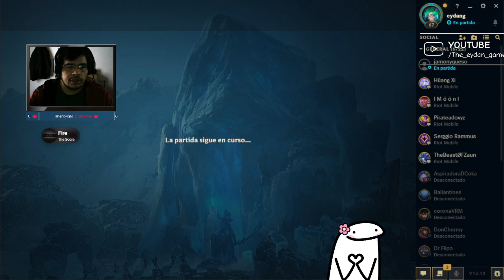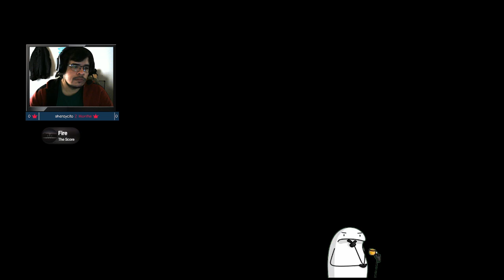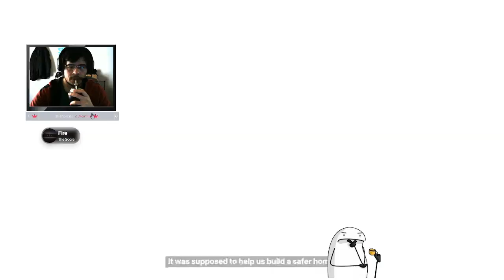!cumple !sorteo... Hoy stream juntando 15 espectadores...